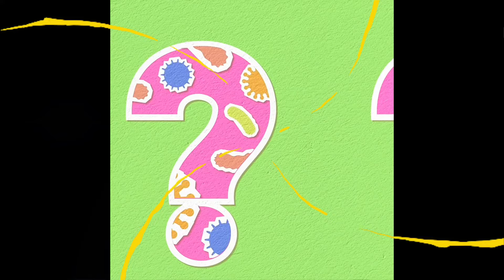Amazing facts about Election||best video ever🤫🤫